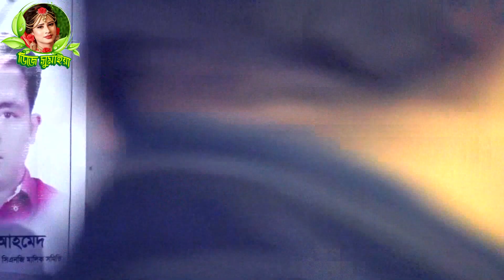বিচ্ছেদী সুমির নতুন গান । আমি যারে ভালোবাসি সে কি কথা জানে । Bangla bicched Gaan । Djsumayia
╔ ஜ۩۩ஜ ╗
                              ║ ▓▒▒  ডিজে সুমাইয়া তে  আপনাদের স্বাগতম  ▒▒▓║
╚ ஜ۩۩ஜ ╝

♪ গানের কথা : আমি যারে ভালোবাসি সে কি কথা জানে
♪SongsTitle :
🎤 কন্ঠশিল্পী : বিচ্ছেদী সুমি
🎤 Singer  :
📝 গীতিকার  :
📝 Lyrics :

BanglaNewSong2023
NewSong2023
BengaliFolkSong
NewBanglaSong2023